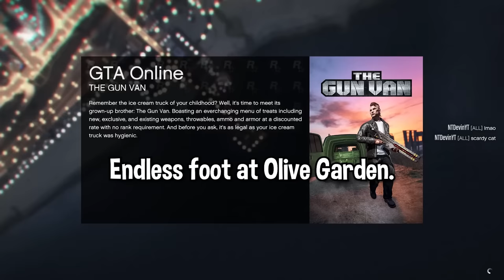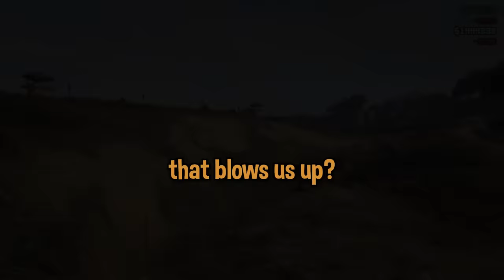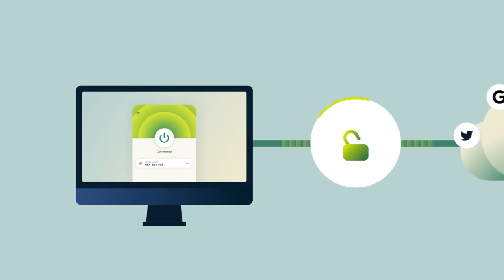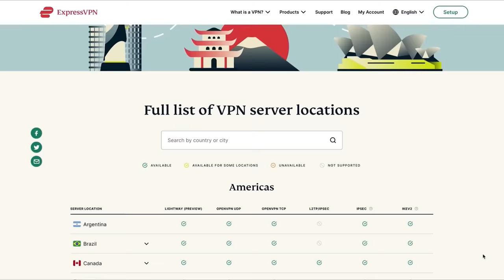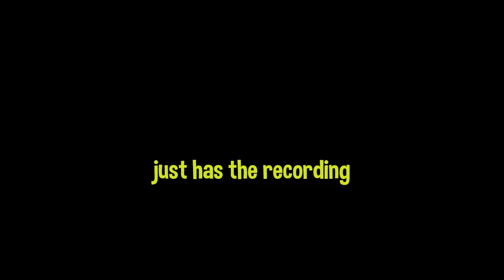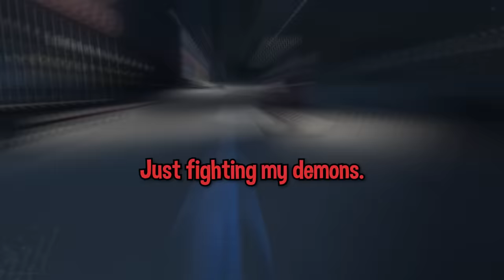Every clip in this GTA video is hilarious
and find out how you can get 3 months of ExpressVPN free!

GTA online funny time LIKE THE VIDEO